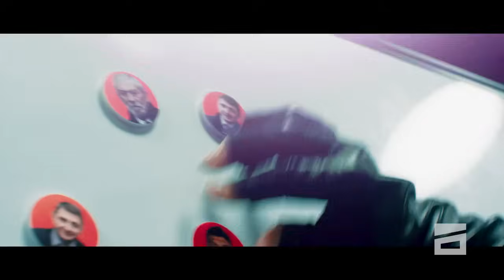მხოლოდ ლელასთან | მარინა ბერიძე და მისი შვილიშვილი, ქეთო ედიბერიძე